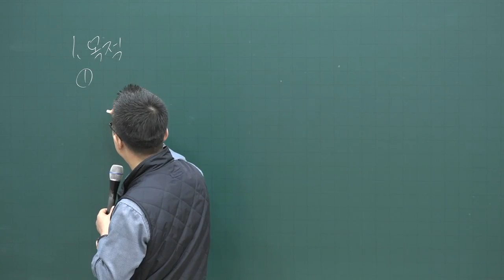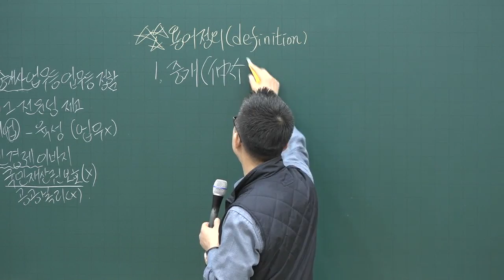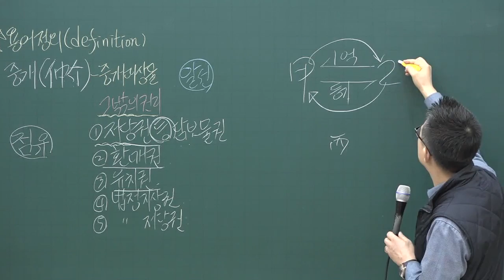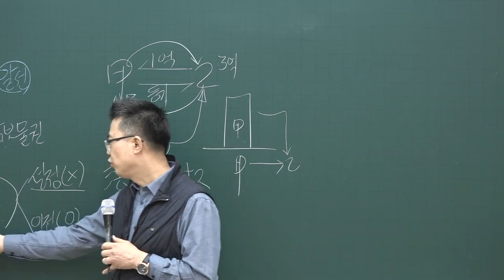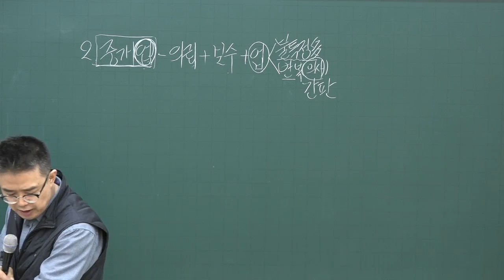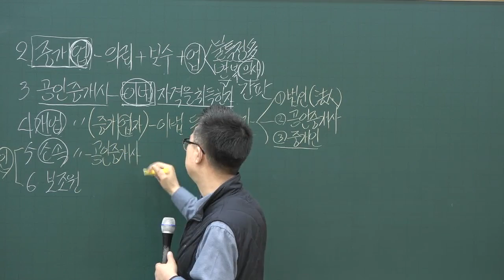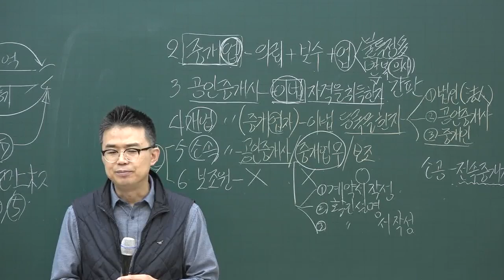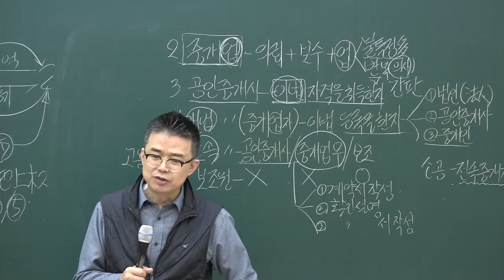[공전무] 2020년 공인중개사법 제정 목적 고급이론 3-1